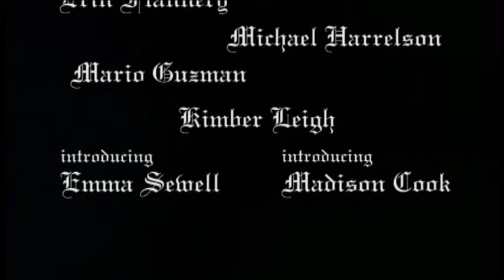Copper_Trailer.wmv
Trailer For a Film im In